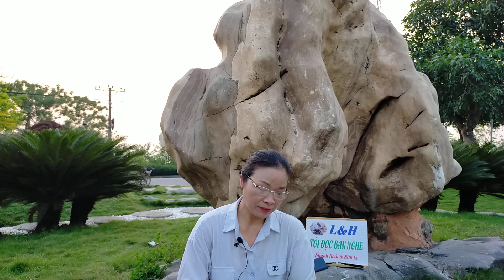[ L&H - TÔI ĐỌC BẠN NGHE ] Tiểu thuyết : GẶP AI GIỮA NGÃ RẼ TÌNH YÊU/ PHẦN 1 /Giọng đọc: Kim Lê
"...Anh muốn nói với em, niềm vui phải đánh đổi bằng nỗi đau, nụ cười phải đánh đổi bằng nước mắt, trưởng thành phải đánh đổi từ những vết thương, thành công phải đánh đổi bằng sự hi sinh. Anh hi vọng, lúc vui vẻ được chia sẻ cùng em, lúc tươi cười được nhìn thấy vẻ mặt rạng rỡ của em, lúc thành công có em chứng kiến. Anh muốn có em mãi mãi ở bên anh." - Trích tiểu thuyết : GẶP AI GIỮA NGÃ RẼ TÌNH YÊU
Mời quý khán thính giả đón nghe nội dung chi tiết cuốn tiểu thuyết tình yêu lãng mạn này trên kênh [ L&H - TÔI ĐỌC BẠN NGHE ] vào 20h 30p mỗi tối qua giọng đọc Kim Lê.
Trong quá trình thu âm không tránh khỏi những sai sót và tạp âm, chúng tôi rất mong có được sự thông cảm, đón nhận và chia sẻ của quý thính giả.
Chúng tôi xin chân thành cảm ơn!